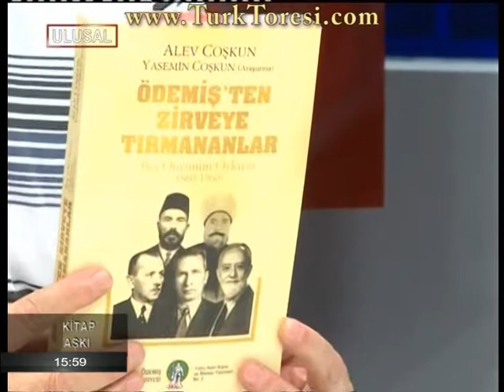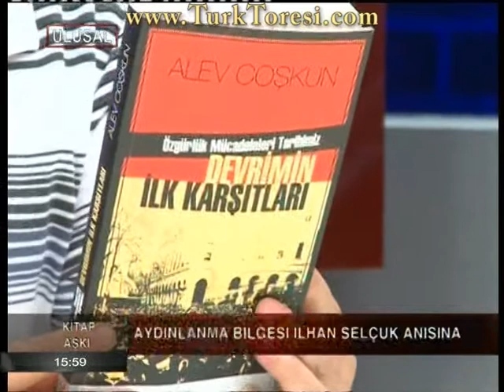kitapaski 12 06 21 mpg